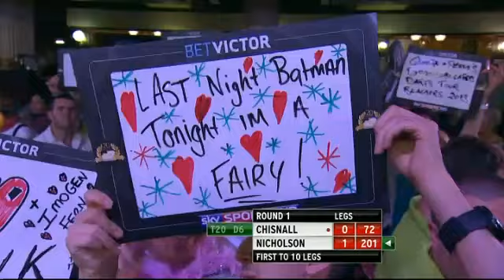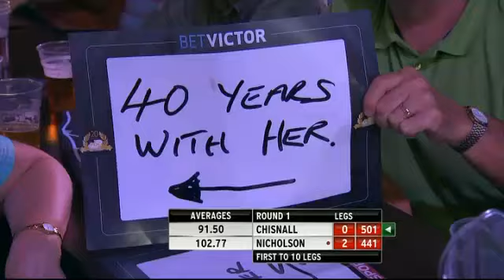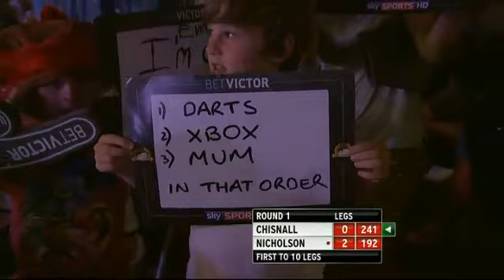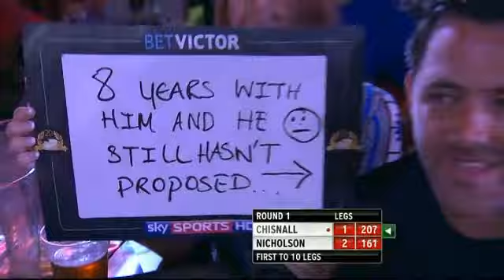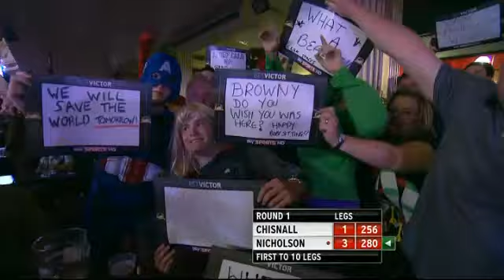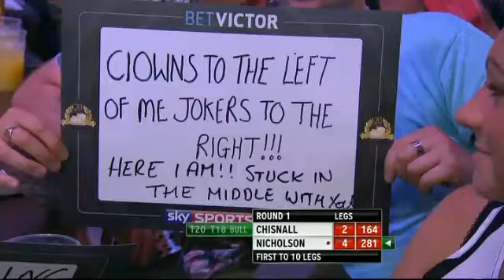PDC World Matchplay 2013 - First Round - Chisnall VS Nicholson